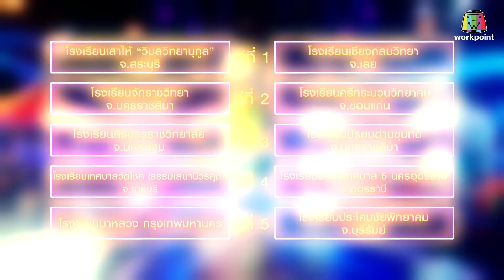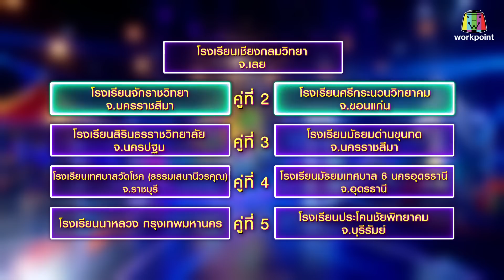ชิงช้าสวรรค์ 2022 | EP.02| จักราชวิทยา, ศรีกระนวนวิทยาคม | 23 ก.ค.65 FULL EP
พบกับรายการ ชิงช้าสวรรค์ 2022
ทุกวันเสาร์ 15.45 น. ถึง 17.00 น. ช่อง 23 เวิร์คพอยท์